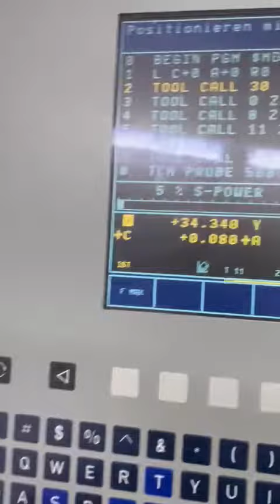Mikron (5-Achsen) UCP 600 / iTNC 430 by emuk.de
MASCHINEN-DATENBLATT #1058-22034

EMUK GmbH
Siemensstr. 24
D-76316 Malsch/Karlsruhe

Bearbeitungszentrum - Universal

MIKRON (5-Achsen)
UCP 600 / iTNC 430
2001
CNC
iTNC 430 HEIDENHAIN
sofort

Technische Details
x-Weg 600 mm
y-Weg 450 mm
z-Weg 450 mm
Steuerung iTNC 430 HEIDENHAIN
Tischgröße Ø 280 mm
max. Tischbelastung 200 kg
Spindelaufnahme SK 40
Spindeldrehzahlen 20.000 U/min
Vorschubbereich 15.000 mm/min
Eilgang 22 m/min
Werkzeugwechseleinrichtung 30 Pos.
Betriebsspannung 400 V
Gesamtleistungsbedarf 44 kVA
Maschinengewicht ca. 6,5 t
Raumbedarf ca. 1,65 x 3,30 x 1,65 m
Kühlmitteleinrichtung 1,80 x 0,90 x 1,35 m
Zusatzinformationen
- Steuerung: iTNC 530
- RENISHAW TS27R zur
Werkzeugvermessung
- RENISHAW OMP Infrarot-Meßtaster
- elektr. Handrad